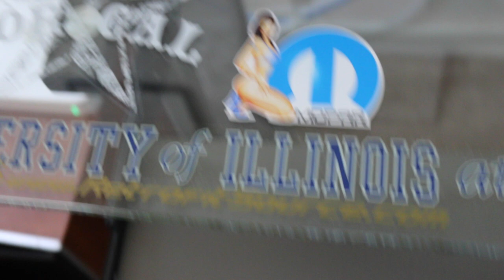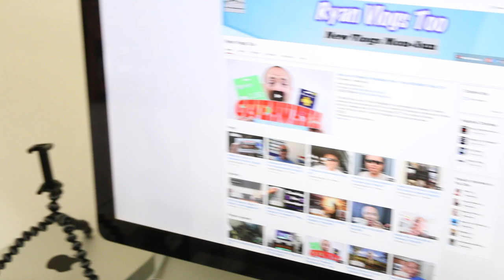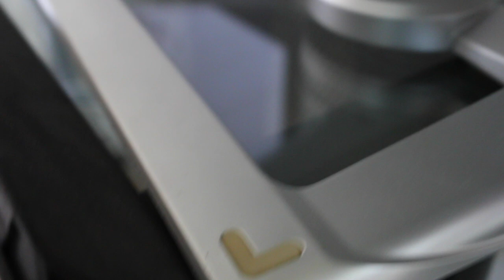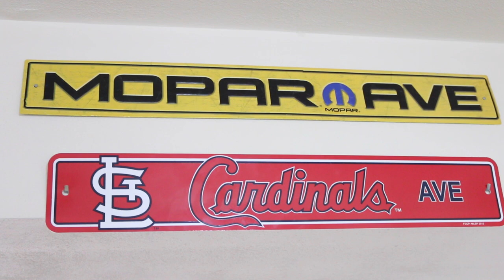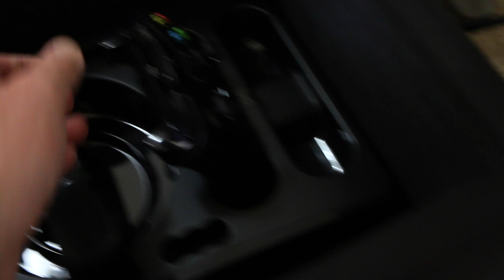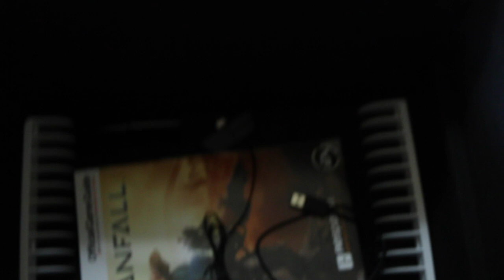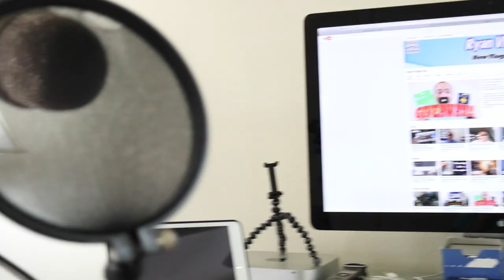My Desk Setup Tour 2014! (Vlog #32)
My Desk Setup Tour 2014.
Ultimate Desk Setup 2014 + BONUS Gaming Setup 2014!
New Vlogs Mon-Sun
My Gear I Use
If you enjoyed today's vlog, then click that "thumbs-up" button.

| My 60" TV
| Canon 70D
| Rode VideoMic Pro
| Zoom H1
| Joby GorillaPod
| Blue yeti mic
| My LED lighting
| Thunderbolt Display
| MacBook Pro
| WD My Passport 2TB
| Monster DNA headphone

NOTE IMPORTANT!!!_____
This was my original vlog #32 video, however, after the realization that all of my personal information including my cell phone number was displayed in this video and the recent threats on YouTube and Facebook, I edited those parts out.  I hope you don't mind.
We shall call this the "REMIX" :-)